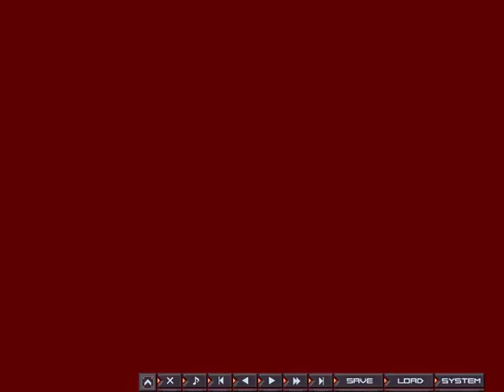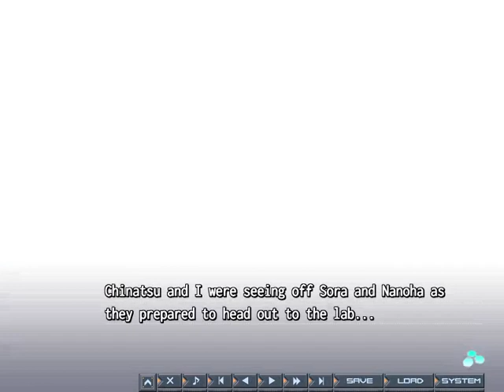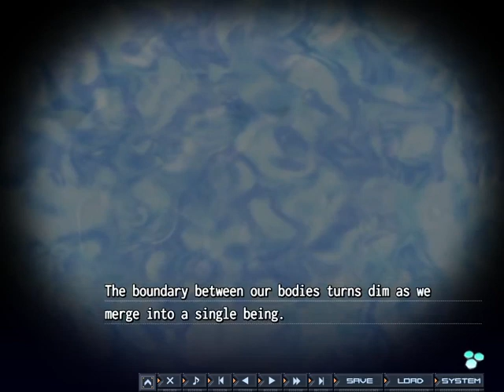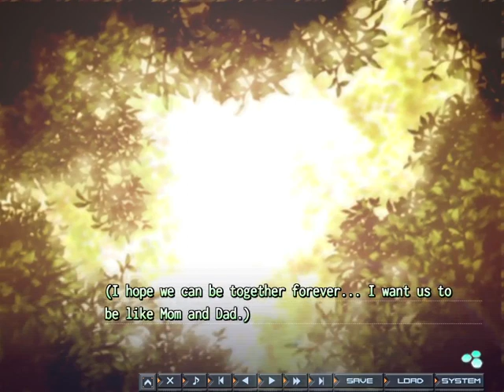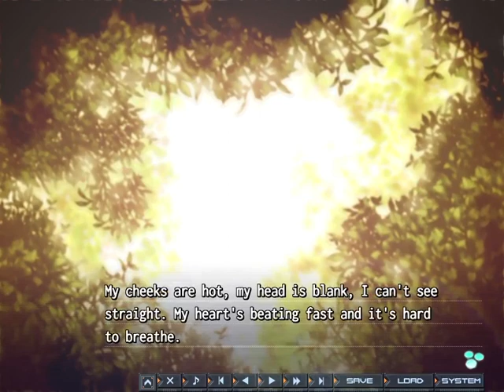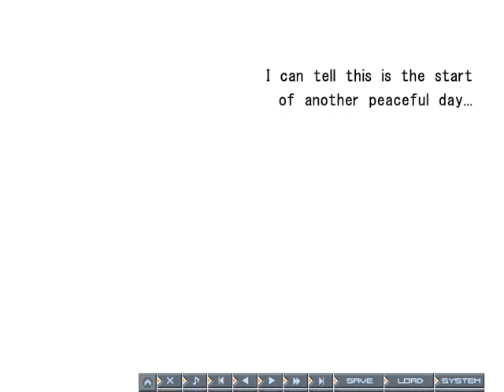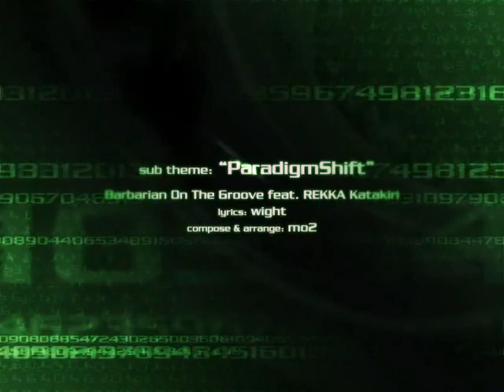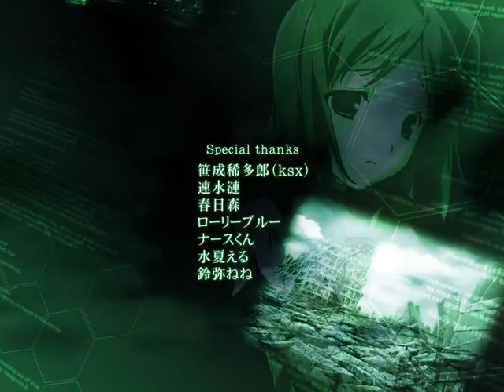Baldr Sky Nanoha 12 "Nanoha's Finale"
I really wanted to name this "DEEZ HANDS" but I told my self to end all routes with normal titles